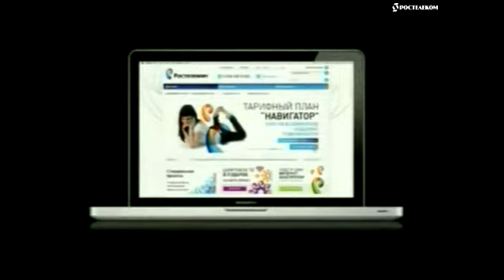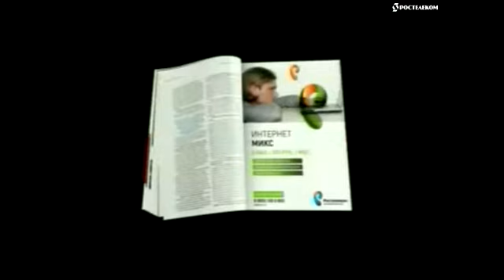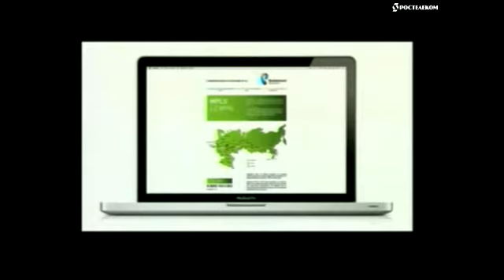Ростелеком представляет новый бренд. Часть 1.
Представление нового бренда компании Ростелеком. Пресс-конференция.